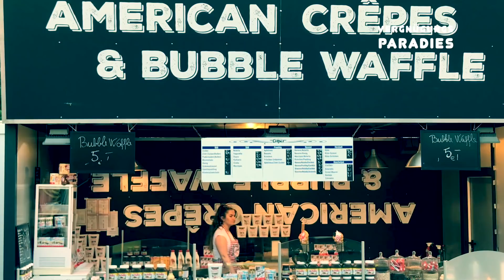Neuköllner Maientage 2019 [Kirmesfilm] Parkfest Hasenheide Berlin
Die Neuköllner Maientage gehen vom 26. April - 19 Mai 2019 und finden in der Hasenheide, in Berlin statt.
Unser Besuch war der 1. Mai, ein Familientag auf dem Rummel, dementsprechend war ausserordentlich viel Betrieb und zeitweise mussten sogar die Eingänge gesperrt werden.